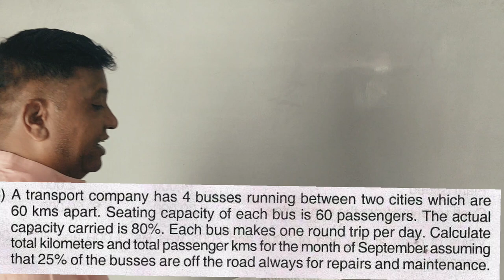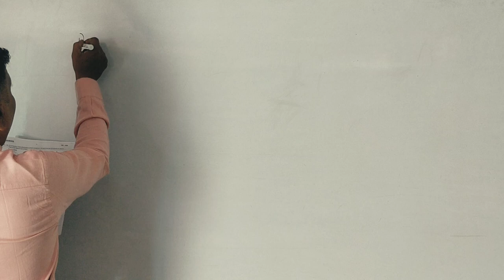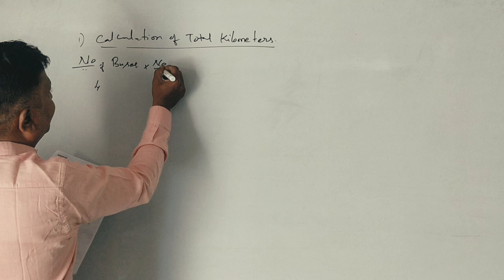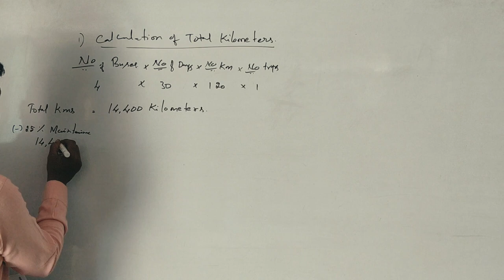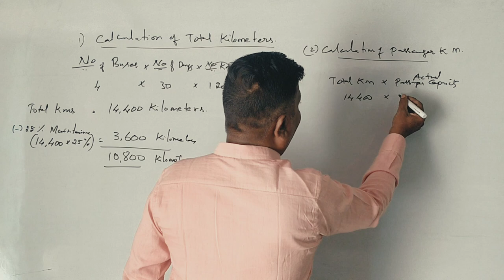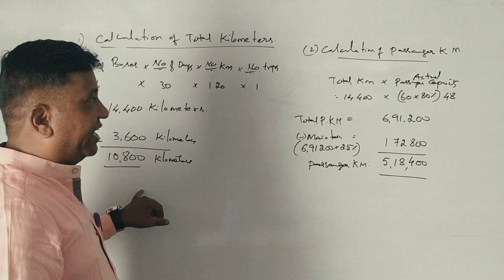Operating Costing in Kannada PART 11 (2016 B.Com 2016 Question Paper for 7 marks) BY Srinath Sir